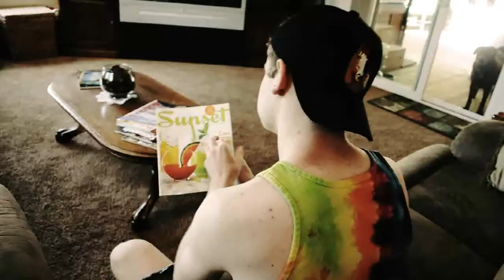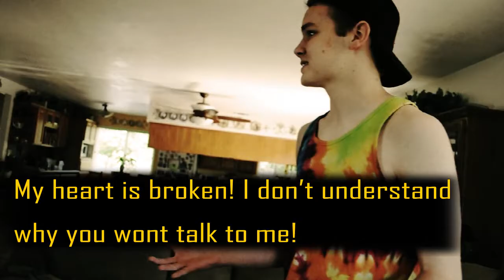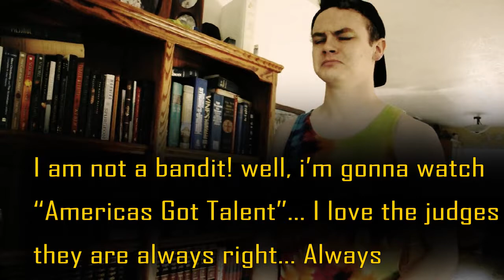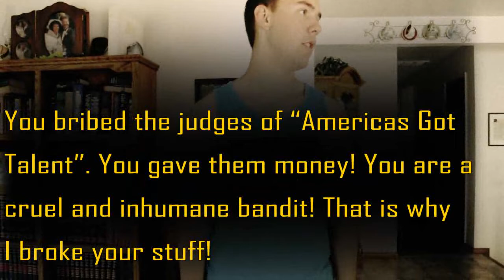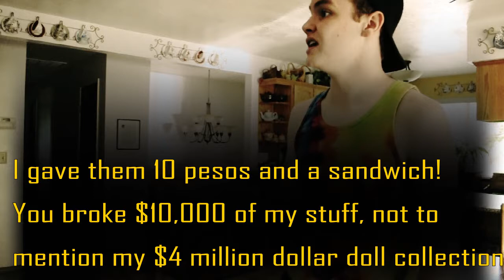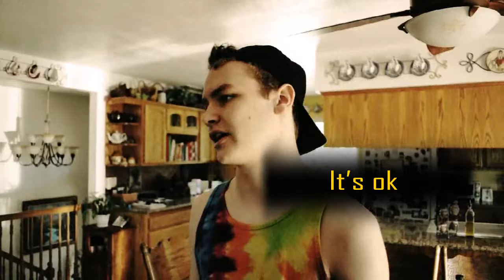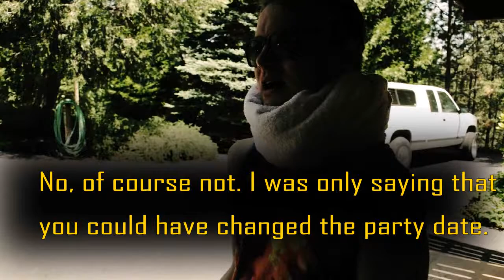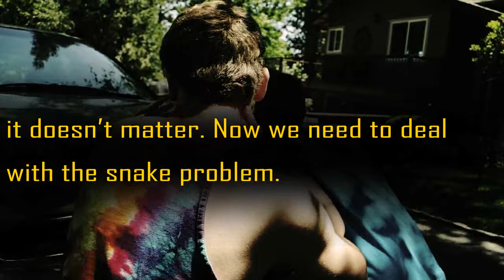America's Got Dancing Boa Constrictors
Ryan Wilkinson and Zach Argenbright's Epic spanish matrix project. Edited and directed by Martin Scott (xenophoid productions). The video is based off of really bad spanish soap operas and if it doesn't make total sense to you, that's normal. Enjoy!